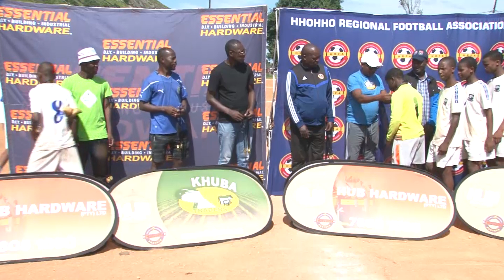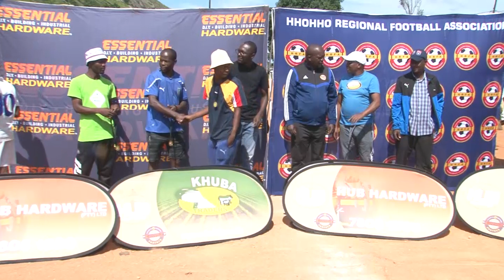Hub Utility Stores HRFA U17 2023 24 Mbabane Royal Leopards Champions